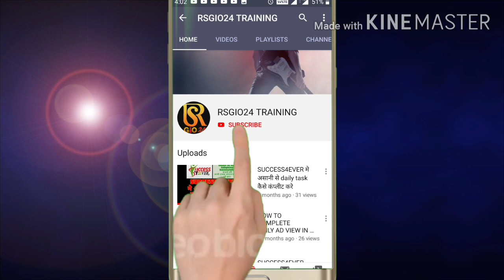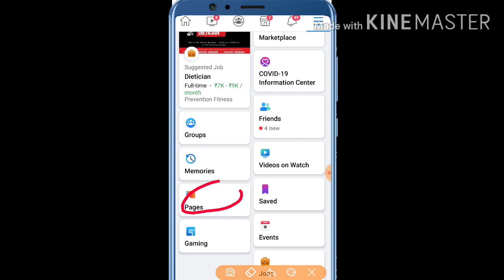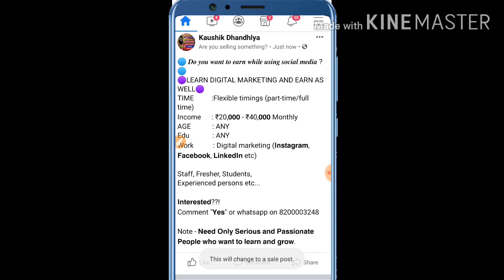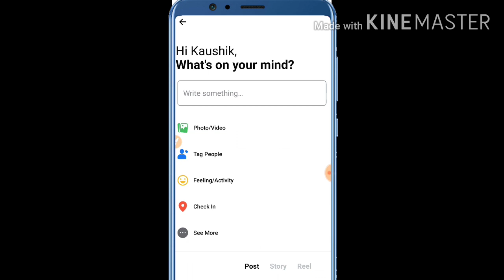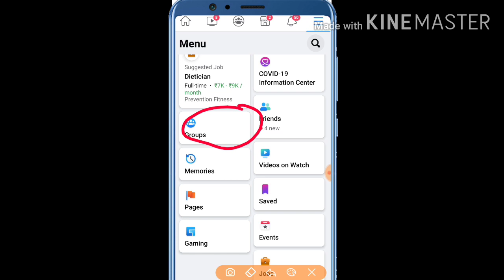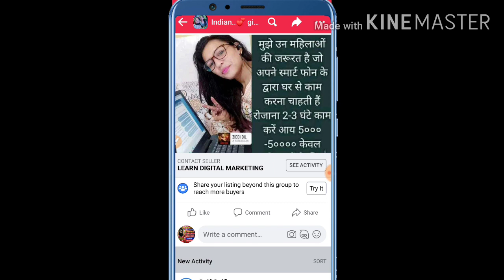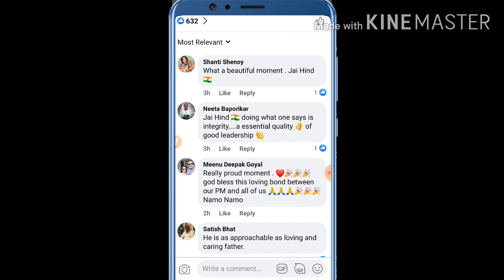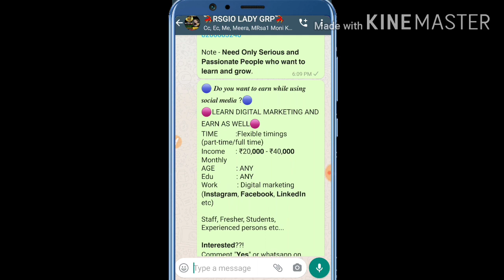Rsgio24 मे facebook से अनलिमिटेड जॉइनिंग कैसे लगाए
🗼 *HOW TO EDIT ANY IMAGE TO FILL NUMBER OR TEXT* 🗼

🔗 *Add text to photo app link* 🔗

 🏝️ *किसी भी इमेज को एडिट कर के उसमे नंबर और टेक्स्ट कैसे डाले* 🏝️

🔗 *Clip stack app for save posts* 🔗

🗂️ *अपनी किसी भी पोस्ट को सेव रखने के लिए clip stack app इंस्टॉल करले* 🗂️

                        *KAUSHIK*
       🥉  *3rd LEVEL ACHIEVER*  🥉